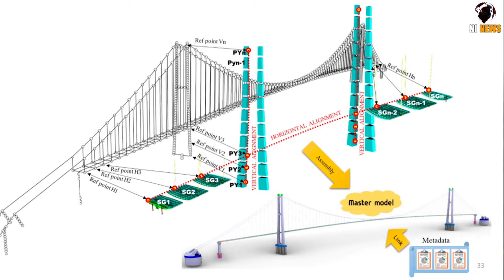क्या नेपाल के झूला पुल सुरक्षित? / Are Nepal’s suspension bridges safe? | CHARCHA EP 62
nepal
nepal news
nepal facts
nepali video
Nepal
NEPAL BRIDGE
nepali bridges
nepal bridge safty
are nepal bridge safe
nepal jhula pul
nepal india
Nepal’s suspension bridges safe
Overcrowding and hasty repairs were cited as the reasons for the tragedy, and this has prompted an assessment of Nepal’s own 9,767 pedestrian suspension bridges, used by millions of people every day all over the country. Their maintenance is often an afterthought and in many instances, they are in a dilapidated state after damage from floods and landslides.

There has also been a spurt of bridge-building over scenic Himalayan gorges connecting far-flung communities that have themselves become tourist attractions and selfie-spots. During festival time, there is also dangerous overcrowding of some of these bridges.

The construction and upkeep of Nepal’s infrastructure have never been a priority with inherent corruption and mismanagement of allocated funds being the norm rather than the exception. In fact, it is often easier for authorities to build newer sub-standard structure instead of maintaining old ones.

“If a suspension bridge is not regularly maintained, it can collapse,” says construction expert Narendra Raj Joshi. “There has also been no study of broken or non-functioning bridges, so repairs have not been carried out properly.”

“There is no chance of accidents like the Gujarat bridge collapse happening in Nepal,” says Pravesh Regmi, Engineer of the Suspension Bridge Department under the Ministry of Urban Development. “The bridges from the 1960s have a lifespan of 50 years.”

Many bridges in Nepal are now nearing their design lifespan, and pose a reason for concern. Besides age, they lack proper maintenance and study. And these become particularly dangerous during festivals and pilgrimages when hundreds of people cross them at the same time.

Pedestrian bridges are vital in connecting many villages in remote and roadless parts of Nepal. In addition to accessibility, bridges help get farm produce to market, transport the sick, and are important for children to attend school. Often times, they are the only way to do so in rural Nepal. They also allow connection to tourist destinations and religious places.

1-   |||  MIC USED BY ME    |||

USB mic
Blue Yeti USB Microphone
condenser mic
Maono AU-A03 Microphone
collar mic

2-   |||  WEBCAM USED BY ME  |||

3-  |||  LIGHT USED BY ME   |||

4-   |||  HEADPHONE USED BY ME  |||

5-   |||  CAMERA USED BY ME   |||

Topic covered-
nepal
nepal news
nepal facts
nepali video
nepalindia